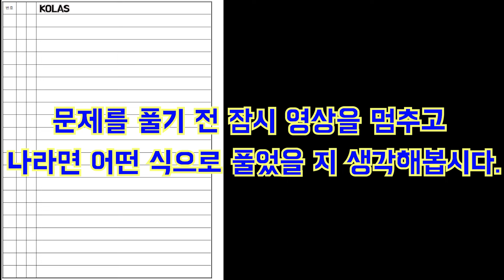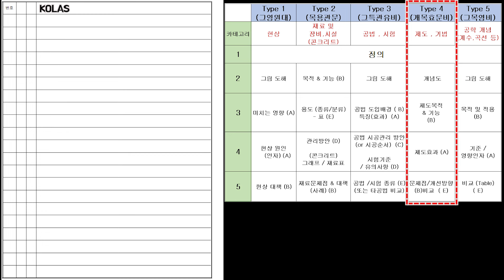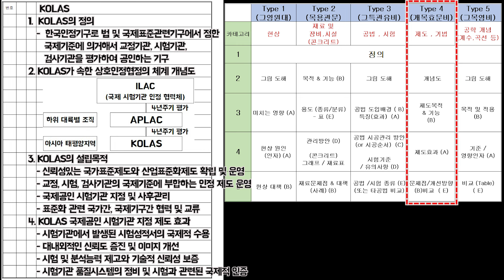[토목품질시험기술사] KOLAS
(토목품질시험기술사)